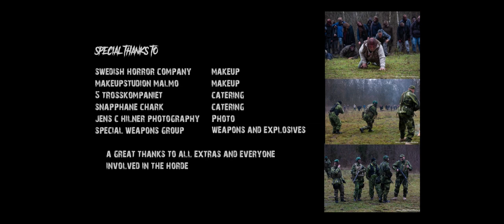The Horde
Proof of concept, Zombie short by Svenska Film

Crew:
Jimmy Von Sterner
Chris Maris
Janssen Herr
Erik Elmgren

Special thanks to:
Makeupstudion Malmö
Swedish Horror Company
Special Weapons Group
5 Trosskompaniet
Snapphane Chark Hässleholm
Jens C Hilner Photography
And to all the extras and assistants